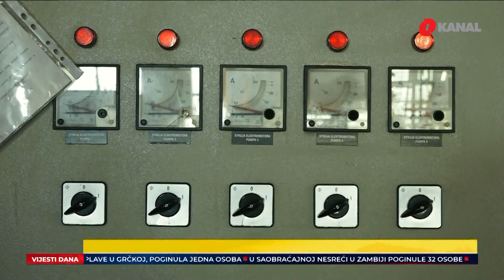Većina građana se pribojava porasta cijena energenata - Prognoze optimističnije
Pripreme za zimsku sezonu uveliko su počele. Kupuju se drva, pelet, a oni koji se griju na plin i struju očekuju da do poskupljenja neće doći.

Muhamed Helać, menadzer kompanije Drvosječa kaže da se i dalje najviše naručuje pelet i drva. Cijene nisu porasle u odnosu na prošlu godinu. Eventualna poskupljenja očekuju se u oktobtru.Najpopularniji je pelet i cijene su niže u odnosu na prethodnu godinu. Prošle godine od 640 do 730 maraka po toni sada od 50 do 520 maraka. Dakle jeftiniji je i za 20 posto.

Pratite nas na podcast platformama:
Apple Podcasts:

Amazon Music: